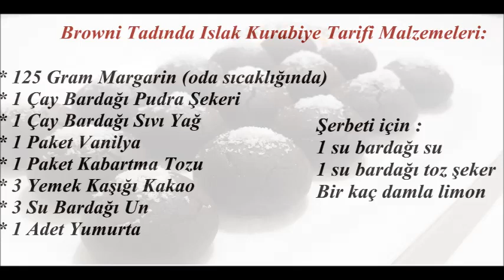Browni Tadında Islak Kurabiye Tarifi - Browni Kurabiye Tarifi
Browni Tadında Islak Kurabiye Tarifi Malzemeleri:
* 125 Gram Margarin (oda sıcaklığında)
* 1 Çay Bardağı Pudra Şekeri
* 1 Çay Bardağı Sıvı Yağ
* 1 Paket Vanilya
* 1 Paket Kabartma Tozu
* 3 Yemek Kaşığı Kakao
* 3 Su Bardağı Un
* 1 Adet Yumurta
Şerbeti için :
* 1 su bardağı su
* 1 su bardağı toz şeker
* Bir kaç damla limon